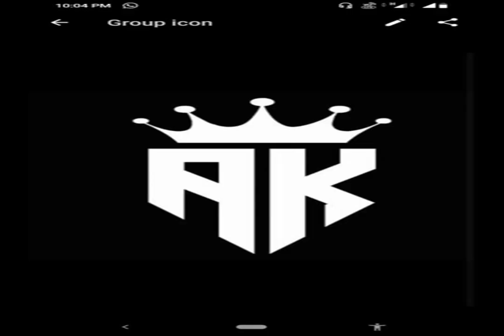HARP SKIES winds of era BLACK TEENAGE HOUSE heaven Discover dreams